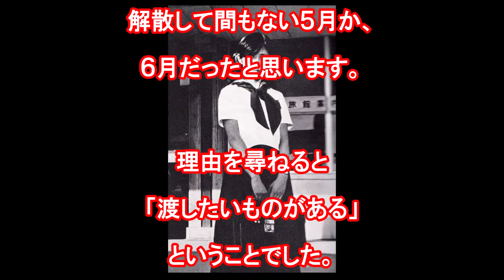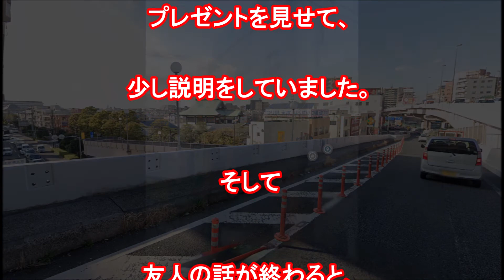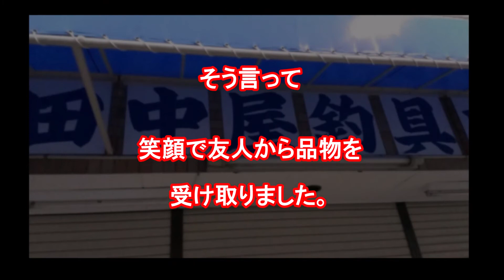【キャンディーズ】スーちゃんの家・田中釣具店を突撃訪問した時の話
キャンディーズが解散して間もない1978年の5月頃に、友人の付き添いで田中好子さんの実家・田中釣具店へ行った時の話です。当然本人には会えませんでしたが、お姉さんらしき人とお話は出来ました。お店の周りには十数人のファンの人が、中の様子を伺うように立っていました。キャンディーズ